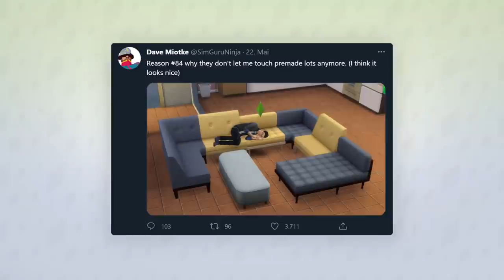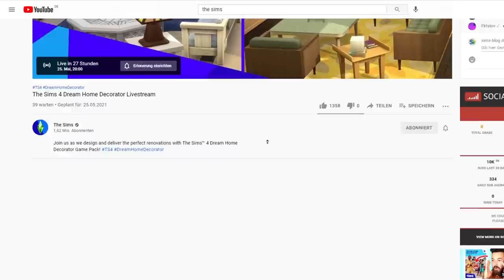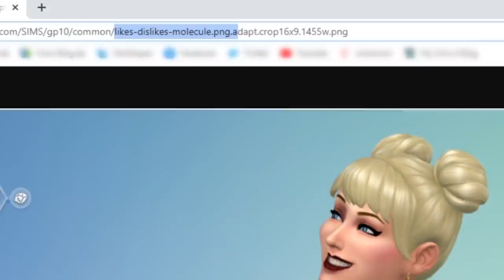Neue Pack-Infos + Vorlieben & Abneigungen per UPDATE! | Short-News | sims-blog.de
Nach der offiziellen Ankündigung von "Traumhaftes Innendesign" gibt es jetzt neue Infos zum Gameplay-Pack, sowie dem kommenden Sims 4-Update!